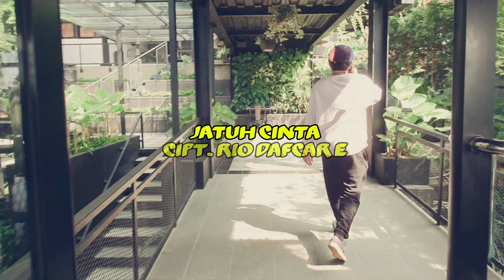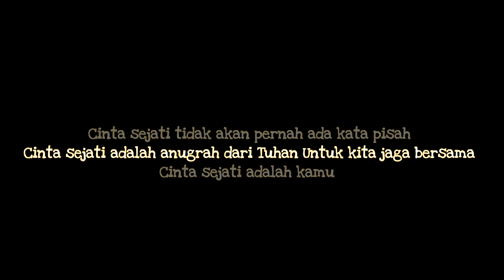JATUH CINTAH / RIO DAFCAR E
Vocal : Rio dafcar efruan
Cipt : Rio dan Elisabeth